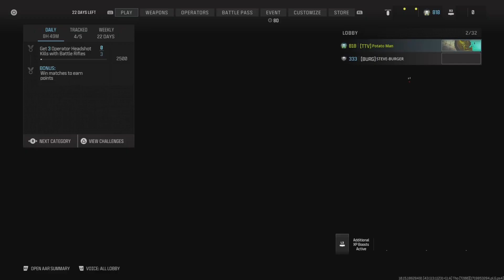Call of Duty Warzone Modern Warfare III ( Multiplayer ) - Sledgehammer - #36